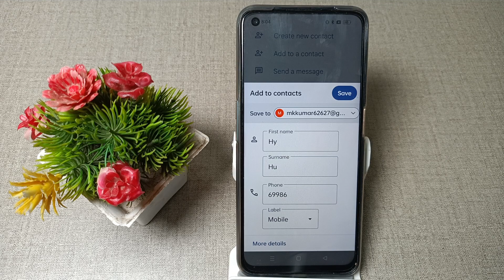how to save contact number on Gmail in realme narzo 50 mobile